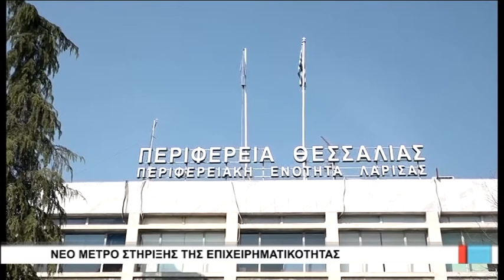Λάρισα Νέο μέτρο στήριξης της επιχειρηματικότητας 240419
Νέα στήριξη στις θεσσαλικές επιχειρήσεις αναμένεται να προσδώσει το νέο μέτρο ενίσχυσης,  που ανακοίνωσε η περιφέρεια ύψους 10 εκατομμυρίων ευρώ.
Ο Κώστας Αγοραστός δήλωσε ότι άνοιξε η διαδικασία κατάθεσης των φακέλων ενώ την ερχόμενη εβδομάδα θα προκηρυχθεί το ίδιο μέτρο αλλά  θα αφορά σε νέες επιχειρήσεις.